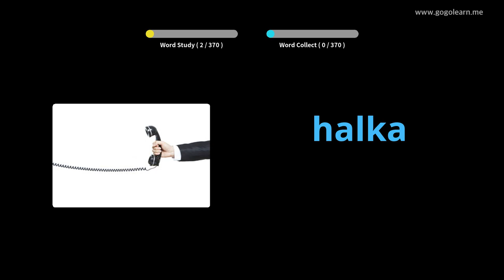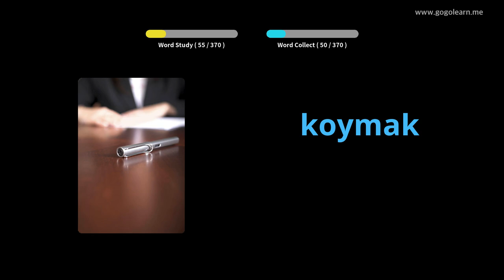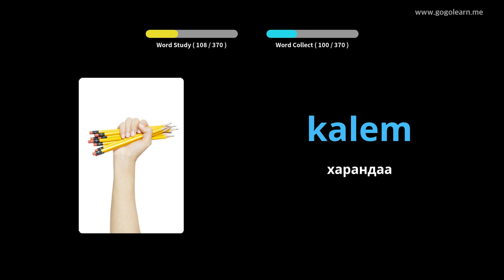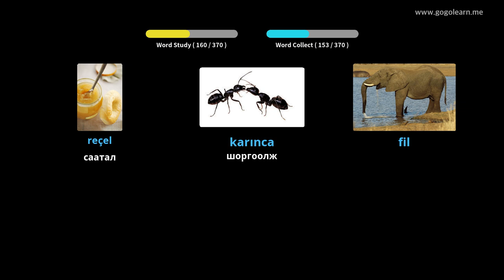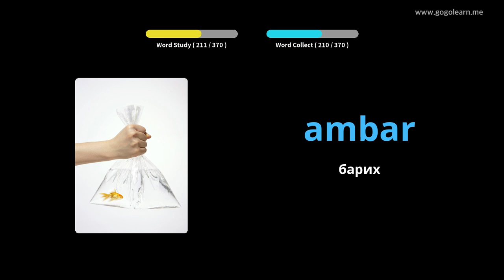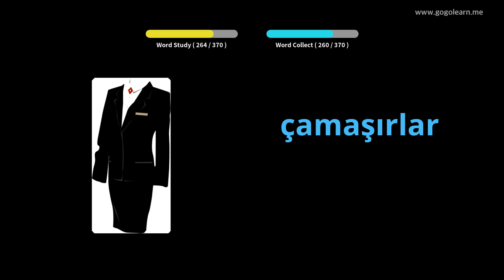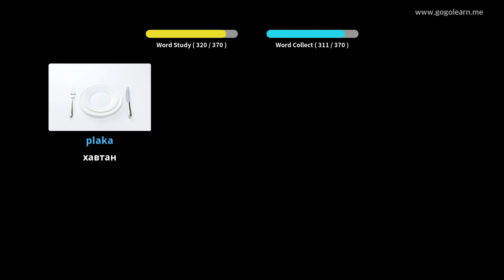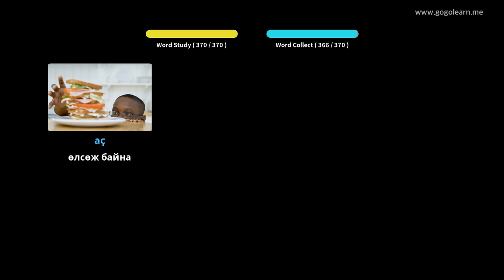Турк хэлний тайлбар толь бичгийн үндсэн хүүхдүүд | Golearn